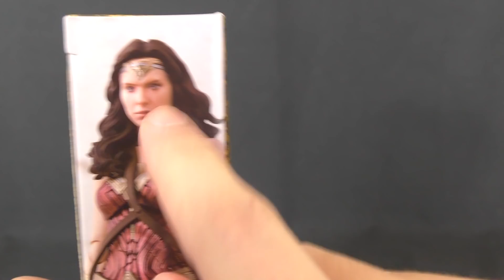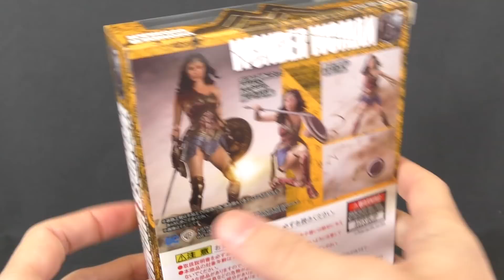S.H. Figuarts Wonder Woman Justice League Action Figure Review Recensione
S.H. Figuarts Wonder Woman Justice League Action Figure Review Recensione S.H. Figuarts Wonder Woman Justice League Action Figure Review Recensione S.H. Figuarts Wonder Woman Italiano

▼▼▼ AMICI ▼▼▼